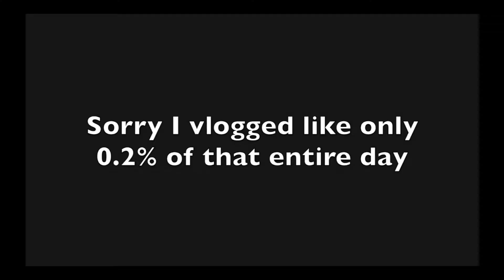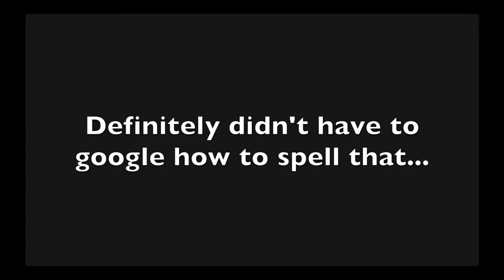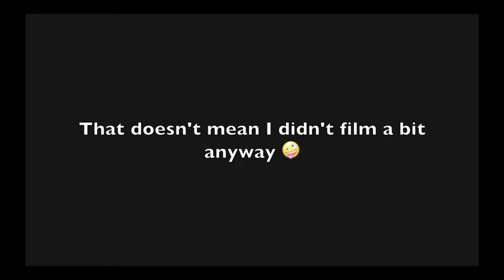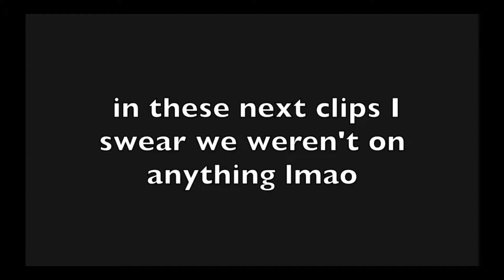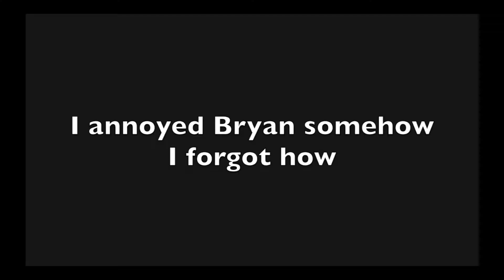EF Tours Germany Vlog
Couldn't think of a creative title for this one lol

Hi guys, this is part 4 of a now 5 part series of vlogs on my trip to Central Europe. If you haven't seen part 1, 2 and 3, check it out on my channel and watch that video so you can follow my trip in order! Or don't. idc. Whatever order you watch these videos in that makes you happy makes me happy.

S U B W A Y S - アイスクリーム